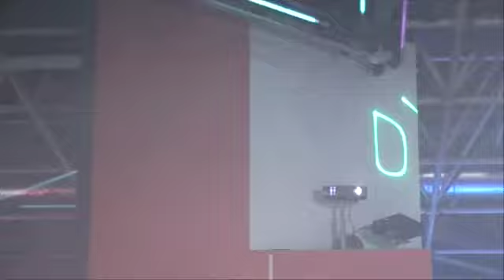15-05-2010 - Hardcore Italia - Aftermovie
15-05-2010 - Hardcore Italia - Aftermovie